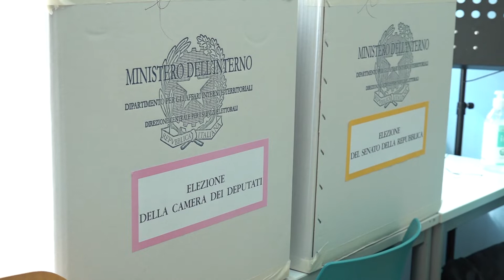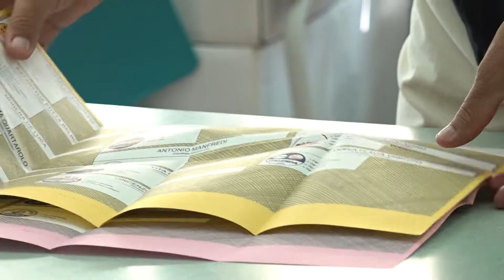IL PD CROTONESE DOPO LE ELEZIONI DEL 25 SETTEMBRE 2022